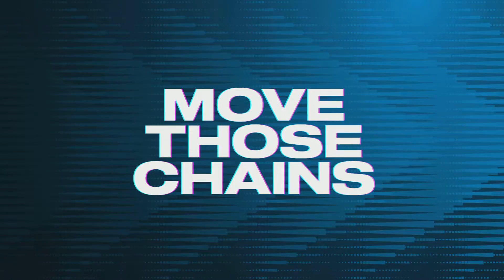Madden NFL 23 Gameplay 4K BAL vs LAC